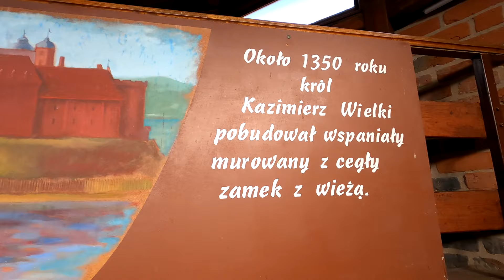POLSKIE MALEDIWY I NAJSTARSZY ZNAK (Kruszwica, Licheń, Konin) - vlog z Pętli Wielkopolskiej #5 [4K]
Podczas ostatniego etapu "Pętli Wielkopolskiej odwiedziliśmy  m.in. słynne "Polskie Malediwy" czy najstarszy w Polsce znak drogowy. Zanim jednak dotarliśmy do Konina, zahaczyliśmy również o jeden z najwyższych kościołów na świecie, a także przyjrzeliśmy się z bliska odkrywce węgla brunatnego oraz wyszliśmy na Mysią Wieżę w Kruszwicy nad Jeziorem Gopło.

Film zawiera również podsumowanie całego wyjazdu.

Zapraszam :D

Zdjęcie główne kanału:
- Małgorzata Kęs

intro - muzyka:
- Kacper Węglarek - gitara prowadząca
- Kamil Kudłacik - perkusja
- Jakub Buras (czyli ja) - gitara rytmiczna

Źródła fragmentów innych filmów/piosenek, z których skorzystałem:
-Miodowe Lata, odc. 109 "Mysz" (2003)

Muzyka wykorzystana w filmie:
- Lech Janerka - Rower (w moim wykonaniu, w nieoryginalnej tonacji)